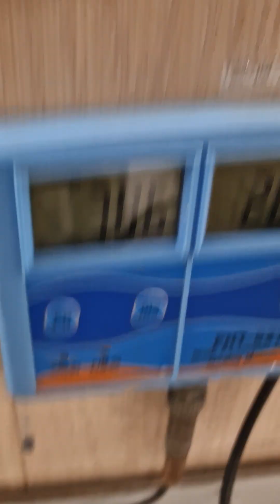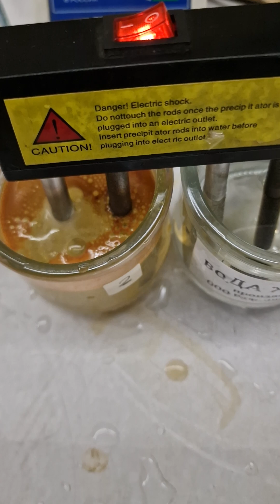проверяем воду из магазина.